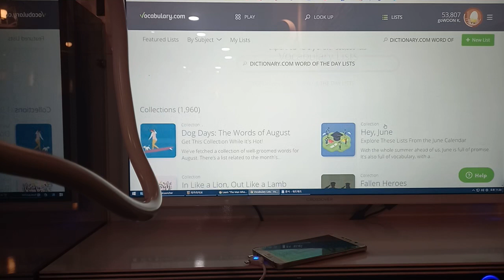31 October 2020(1)